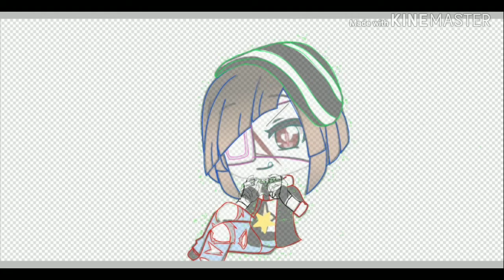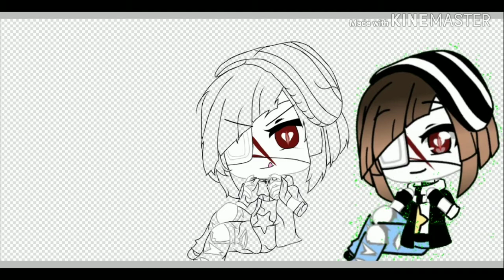Gazzete100Subs (ik its not cute)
Song:Rockefeller street